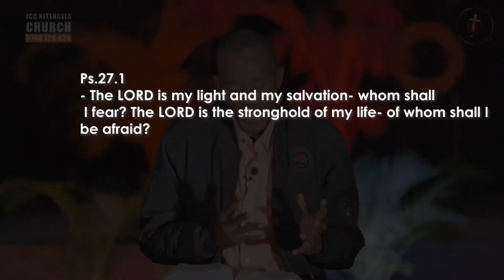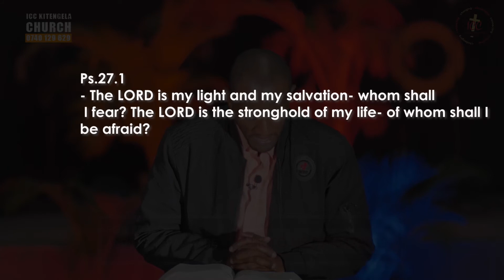Prayer Devotion |Psalms 27| Verse 1